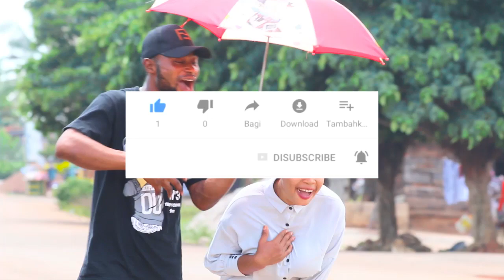ALPHA SQUAD EPISODE 14 (Ala-seiho ate TOILET because of a lady) A comedy you will ever like to watch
SECRET TO MAKE A LADY FALL IN LOVE